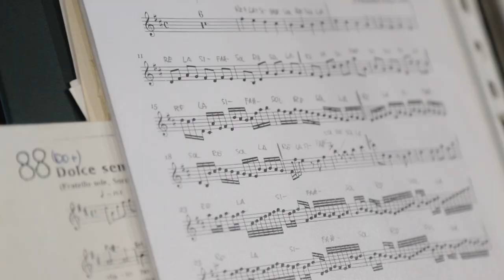Angela e Giuseppe | 19 Maggio 2018 | Video di matrimonio a Corte Piovanelli